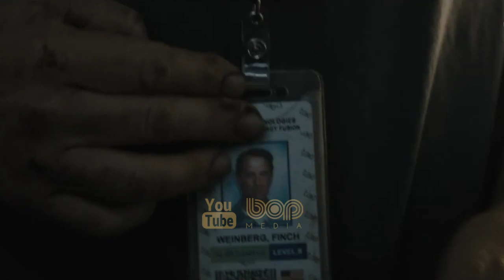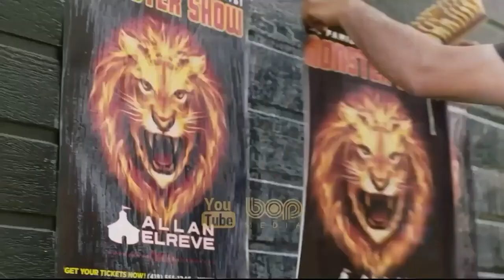فیلم سینمایی علمی تخیلی هیجان انگیز فنچ ۲۰۲۱ با بازی تام هنکس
فیلم سینمایی فینچ

وقایع این فیلم در دنیای آخرالزمانی رخ می‌دهد و درمورد مردی به نام فینچ است که آخرین انسان زنده در دنیاست که تصمیم می‌گیرد یک روبات برای خودش و سگش بسازد که دوست و هم صحبت او باشد و با همین ربات شروع به جهان گردی و کشف جاهای جدید می‌کند.
یک فیلم در ژانر علمی_تخیلی و درام به کارگردانی میگل سپاچنیک است که در شانزدهم آوریل سال ۲۰۲۱ در ایالات متحده آمریکا منتشر خواهد شد. از بازیگران آن می‌توان به تام هنکس و کلب لندری جونز اشاره کرد.

فیلم فنچ
فیلم فینچ